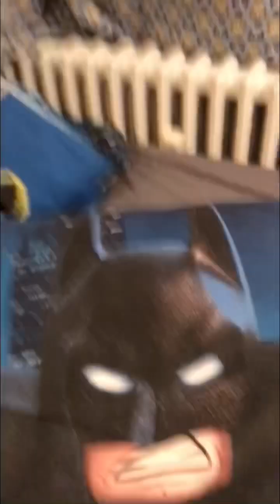Flyve arm bånd